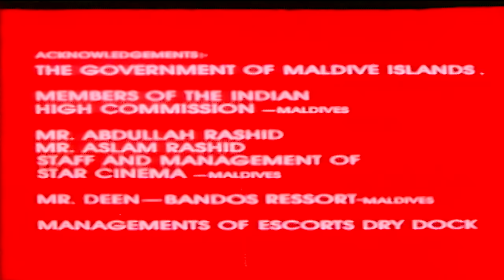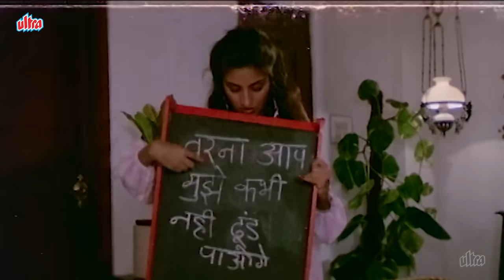youtube video #-A8rLt-OK70